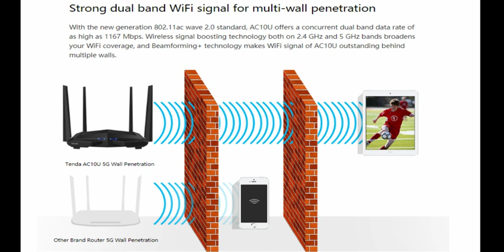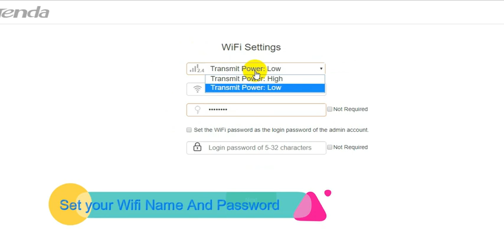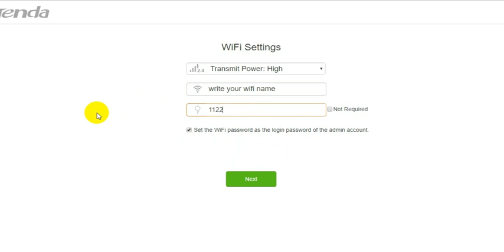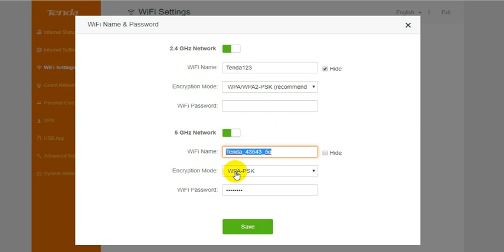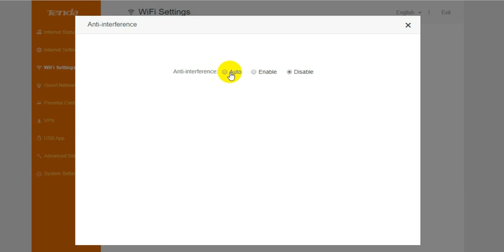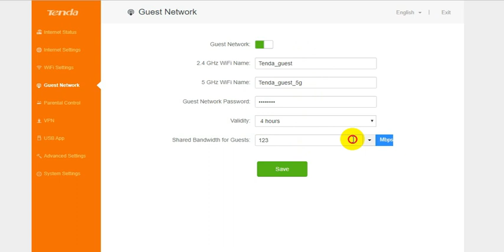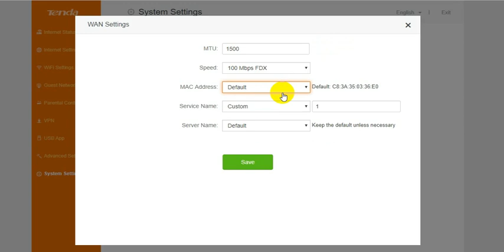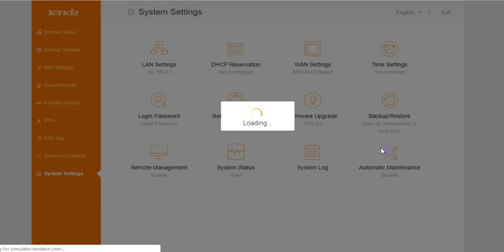Tenda AC10 AC1200 Smart Dual-Band Gigabit WiFi Router | Best Budget Router for Gaming?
The Tenda AC10 AC1200 Smart Dual-Band Gigabit WiFi Router is a home networking device designed to provide high-speed internet access and reliable wireless connectivity to your devices.

Here are some of the key features and specifications of the Tenda AC10:

Wireless speeds of up to 1200Mbps: This router supports 802.11ac wave2 technology, which delivers fast Wi-Fi speeds of up to 1200Mbps (867Mbps on the 5GHz band and 300Mbps on the 2.4GHz band).

Dual-band technology: The AC10 supports both 2.4GHz and 5GHz bands, which allows you to connect to different networks simultaneously.

Four external antennas: The router is equipped with four external antennas that help to provide a strong and stable wireless signal throughout your home.

Gigabit Ethernet ports: The AC10 comes with four Gigabit Ethernet ports, which allow you to connect wired devices such as gaming consoles, smart TVs, and desktop computers to the router for faster data transfer speeds.

Smart management: The Tenda AC10 supports the Tenda WiFi app, which allows you to manage your home network from your smartphone or tablet. You can use the app to set up parental controls, manage guest networks, and monitor your network's performance.

Security features: The router comes with WPA/WPA2 encryption, which helps to protect your network from unauthorized access. It also has a built-in firewall that helps to prevent malicious attacks.

Overall, the Tenda AC10 AC1200 Smart Dual-Band Gigabit WiFi Router is a reliable and affordable option for those who need a fast and stable wireless connection at home.